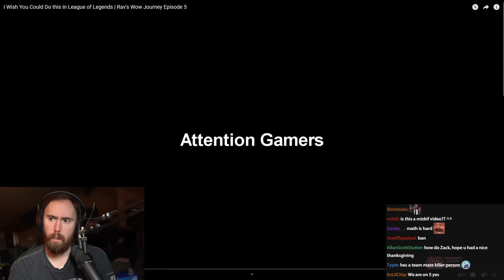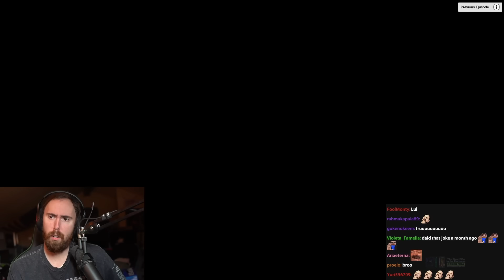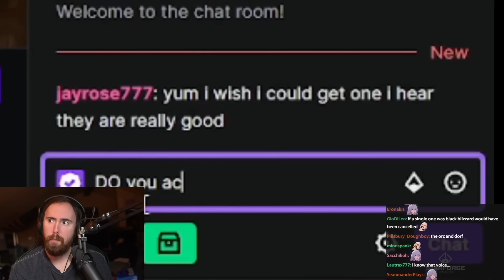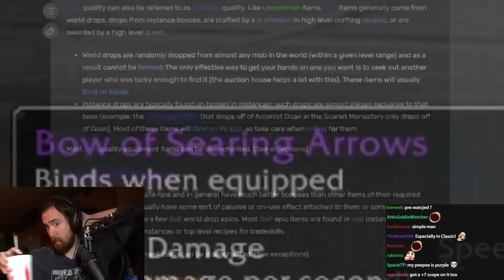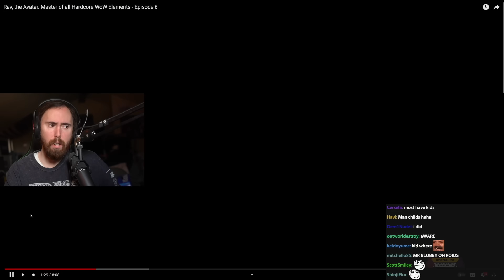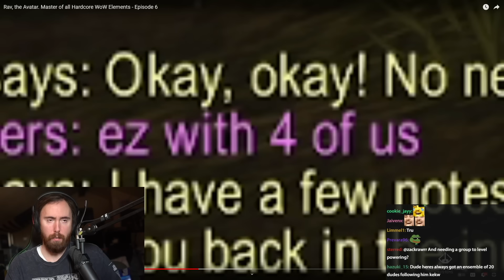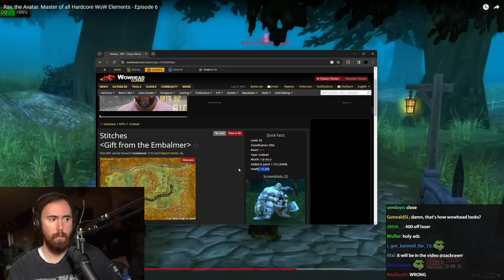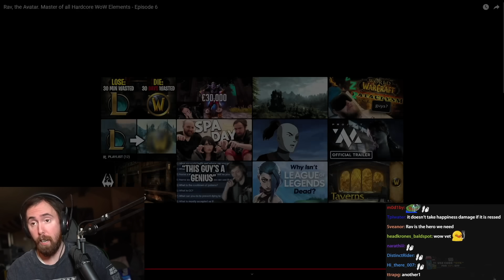League of Legends Player Tries Hardcore WoW – Ep.5 + Ep.6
HE QUIT LEAGUE TO PLAY WORLD OF WARCRAFT!!